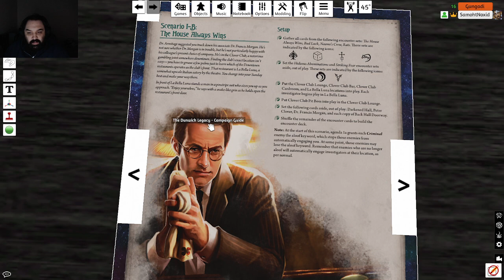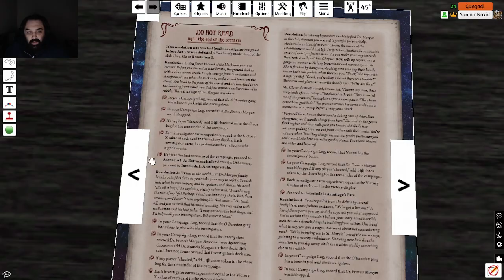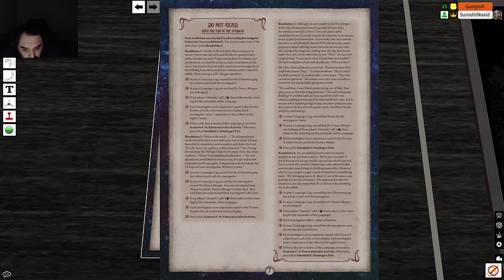Arkham Horror LCG - The Dunwich Legacy: The House Always Wins